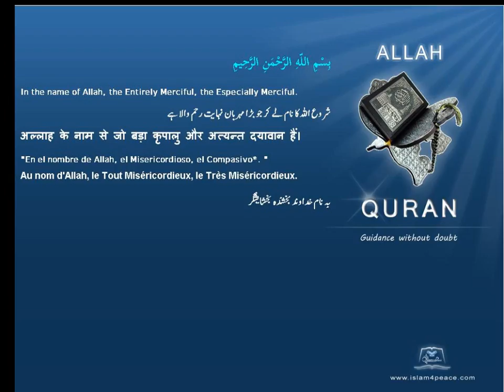Quran by Theme Azeri Immorality Islam4Peace com